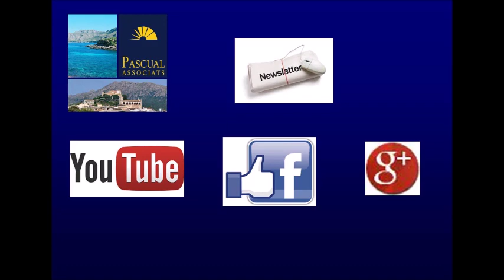Venta Piso en Manacor - Porto Cristo, piso a estre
Porto Cristo, piso a estrenar en urbanización de p